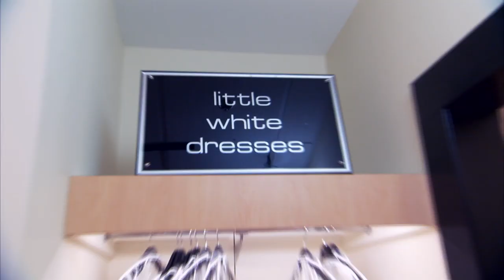Bride Wants To Jump Into The Ocean With Her Wedding Dress On | Say Yes To The Dress Atlanta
Bride Andi and her fiancé don't want a traditional wedding so they are celebrating theirs on a boat.